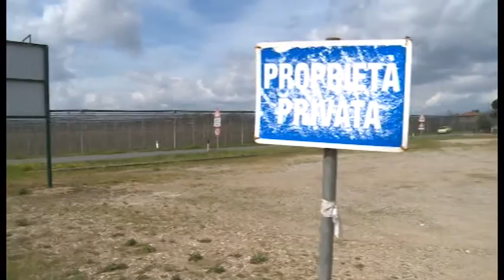Arezzo Fiere, museo dell'oro, sicurezza e occupazione: dialogo con Gabriele Veneri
Nel nostro speciale Cronaca Aretina siamo andati a trovare Gabriele Veneri imprenditore, ex giostratore di Porta Del Foro e da pochi giorni nuovo presidente degli orafi di Cna. Abbiamo parlato a tutto campo dell'oro e del settore orafo: Arezzo Fiere, la questione sicurezza, il museo dell'oro, l'occupazione e le difficoltà di fare oggi l'imprenditore